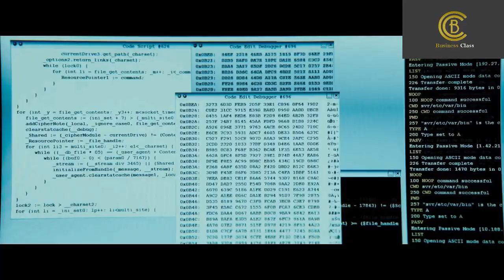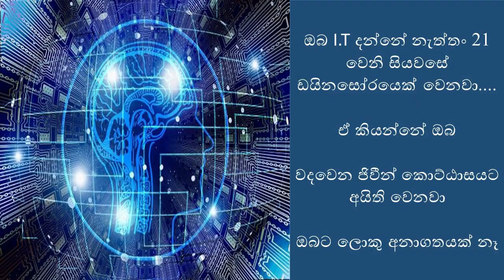BUSINESS STUDIES A/L - ව්‍යාපාර තොරතුරු පද්ධති - Trailer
ව්‍යාපාර තොරතුරු පද්ධති - Trailer
බොහෝ දෙනාට අපහසුම පාඩමක් වෙන තොරතුරු පද්ධති වීඩියෝ සීරිස් එකක් කරන්න අපිට සූදානම් ...

ඊට කලින් ඔයාලට කරන්න දෙයක් තියෙනවා පහත Comment section දීල තියෙන ලින්ක් ටික google translate වලින් සිංහල වලට පරිවර්තනය කර ගෙන තේරුම් ගන්න බලන්න. පහත දීල තියෙන වචන ටික search කරලා සරලව තේරුම් ගන්න...

සමහර දේවල් තේරුම් ගන්න ටිකක් අමාරුයි.. බයවෙන්න එපා අපි මේ Video Series එකෙන් ඒවා cover කරනවා.

වැඩි දුර අධ්‍යයනය සඳහා අපගේ online classes වල register වෙන්න..අමතන්න - 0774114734නැති නම් කුඩා කණ්ඩායම් පන්ති ජුලි මාසයෙන් පසුව පවත්වනවා .ලියාපදිංචි වෙන්න.

Input/Output/Process/Information/Data/Feedback
Hardware/Software/Liveware/Firmware/Database- SQL/Oracle server Transaction Process System
Office Automation System
Knowledge Work System
Management Information System
Decision Support System
Executive Support System
Business Intelligent System
Production Information System
Strategic Information System
Computer Aided Designing Systems
Computer Graphics Systems
System/Application Software
E commerce/Email/E-Money/RTGS
Intranet/Extranet/Internet/Dial up
WAP/ISP/I.E/ADSL/File Transfer Protocol
Search Engine/World Wide Web
Multimedia/Data Conferencing
Computer Virus/Data security